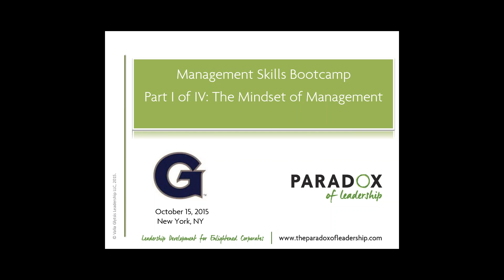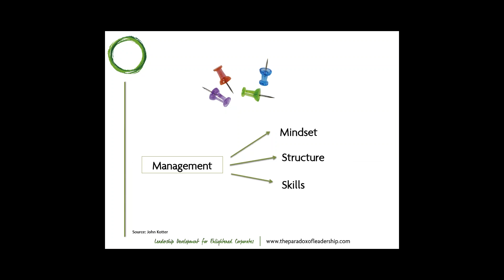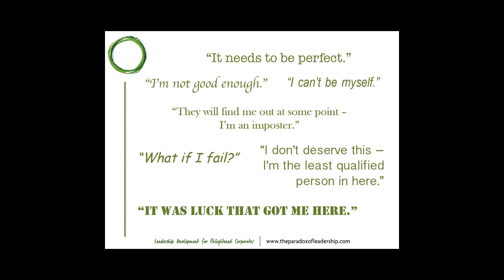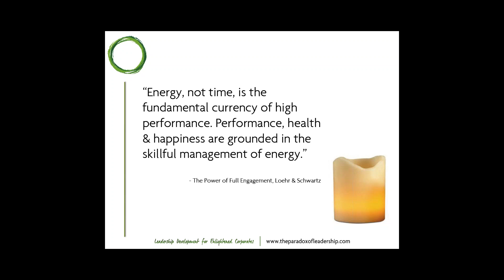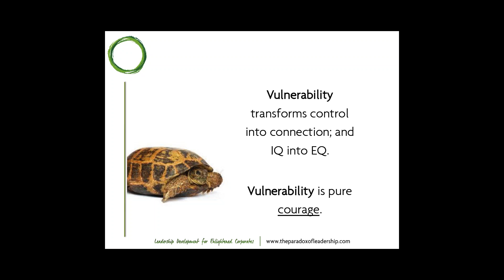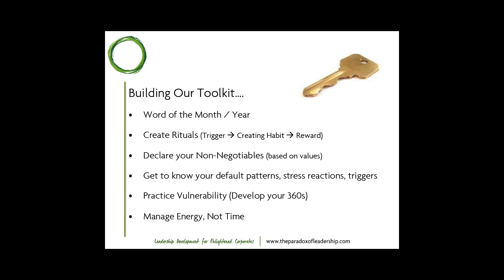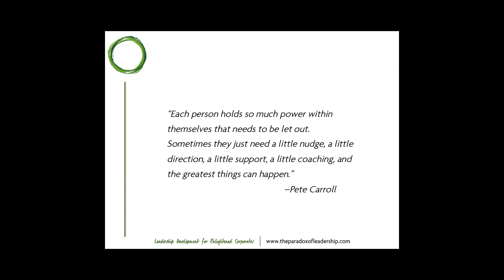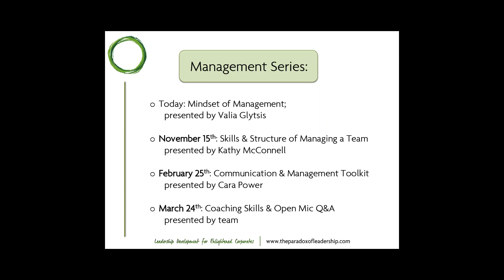Management Bootcamp Part 1: The Mindset of an Impactful Manager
Presented On October 15, 2015 by Valia Glytsis (C'01), CEO and Founder of The Paradox of Leadership.